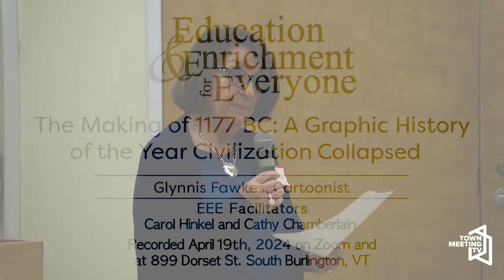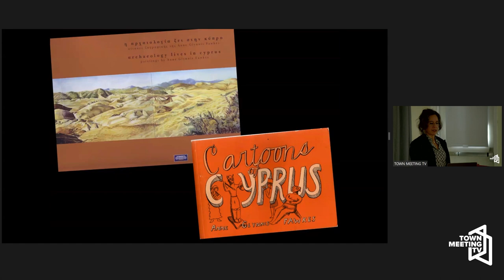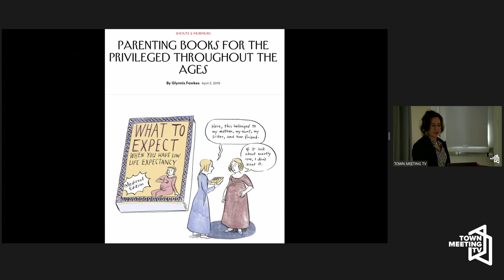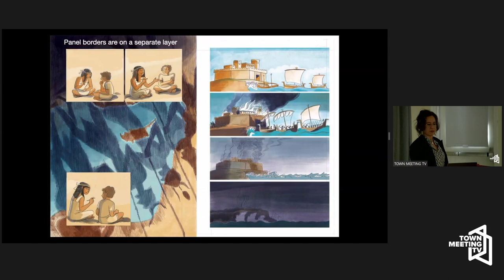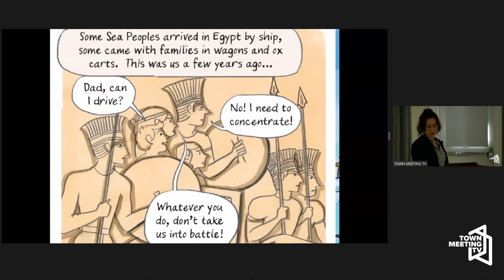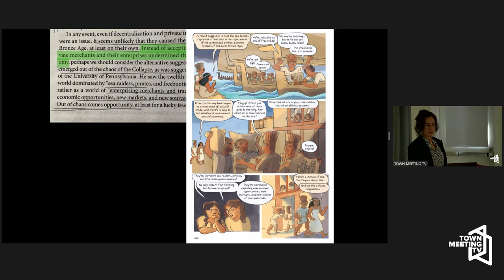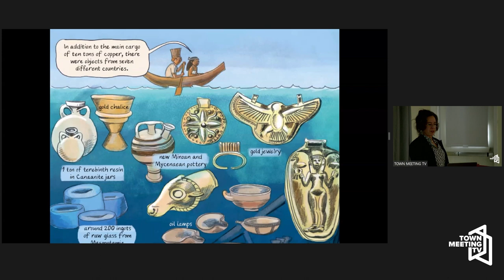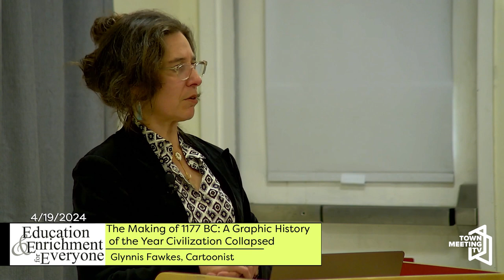The Making of 1177 BC | Education and Enrichment for Everyone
Presented by Glynnis Fawkes, Cartoonist.

4/19/2024